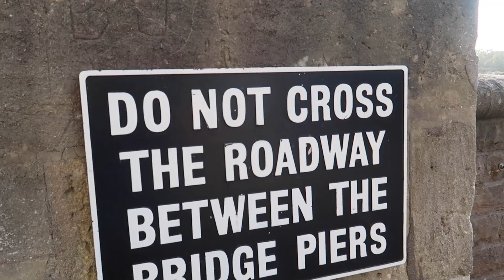Clifton Suspension Bridge, Bristol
Despite studying in Bristol for a year I never actually walked across the Clifton Suspension bridge so when I visited recently with the kids we thought it would be a fun thing to do.

The Suspension bridge is located in the upmarket Clifton area of Bristol and connects Clifton and Leigh Woods, built across the Avon Gorge in 1864.

The bridge is a toll bridge for cars but free to walk to across. Fantastic views, well worth the experience.

Shot using a Canon G7X and GoPro Hero 5